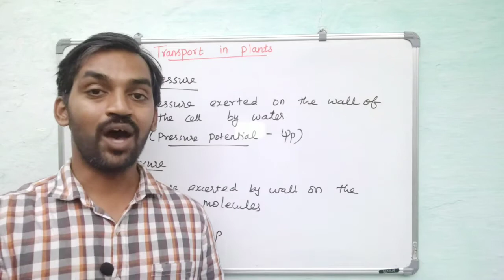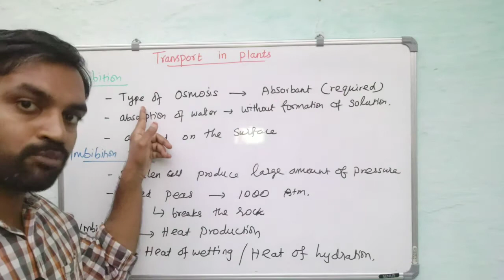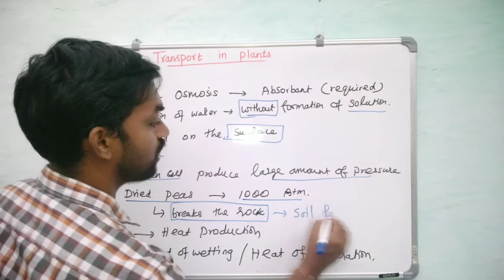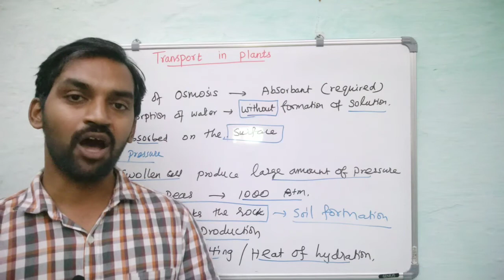Imbibition, Turgor pressure and wall pressure | Tamil